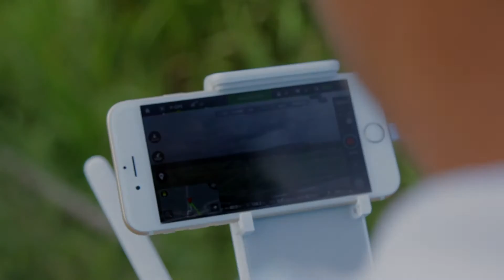First flight Phantom3 Pro